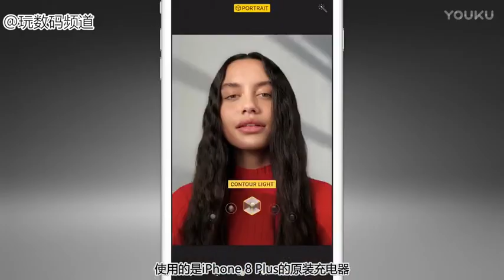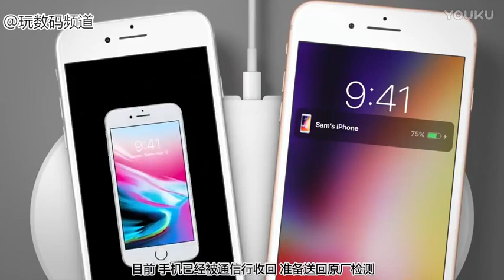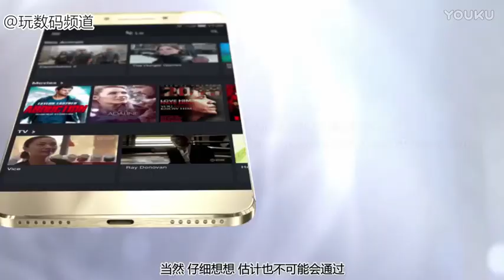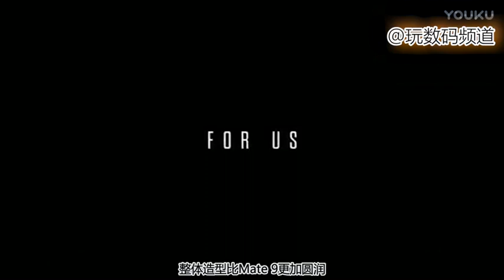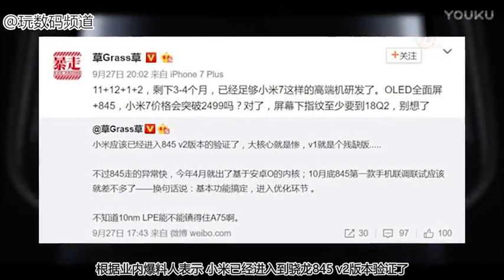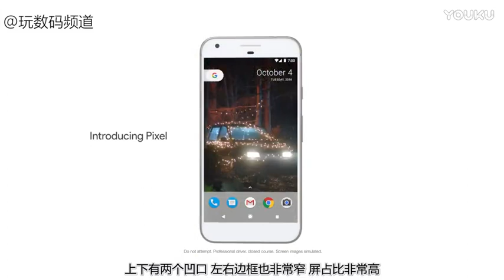「每日科技资讯」苹果iPhone X上市上个月面临严重缺货，华为Mate 10保时捷+AI人工智能!